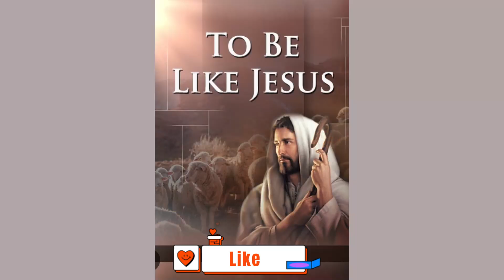Daily Devotion | Prepare Wholesome Diet Without Flesh Meats | 10/28/24 | Gina & Sarah Poitevien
Daily Devotional "To Be Like Jesus" written by Ellen G. White
"Prepare Wholesome Diet Without Flesh Meats" October 28, 2024.